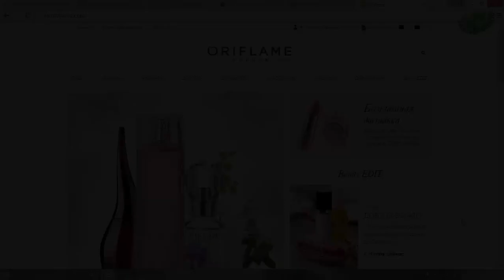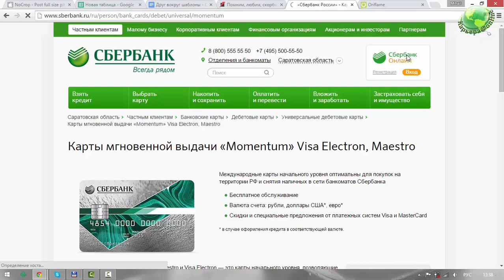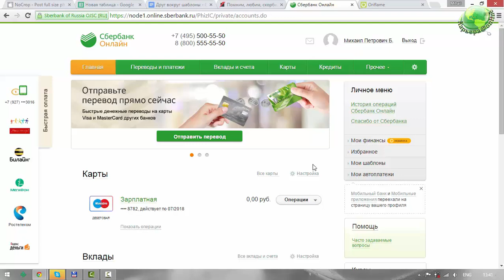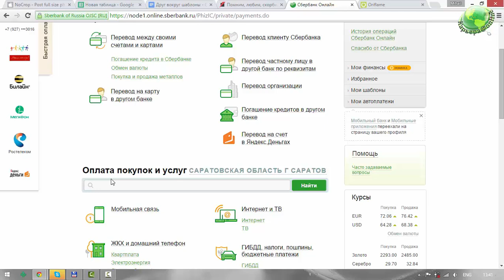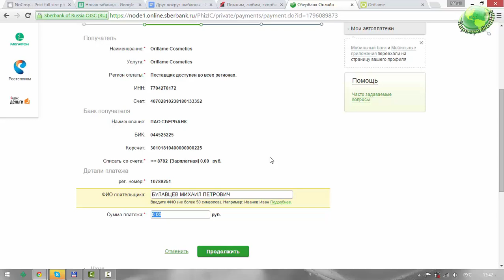Оплата заказов Oriflame через СбербанкONLINE